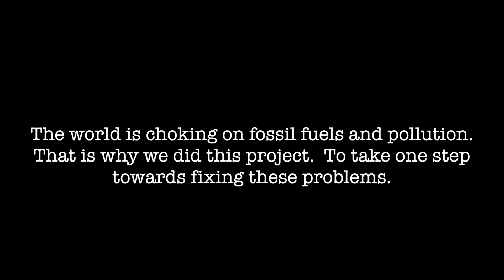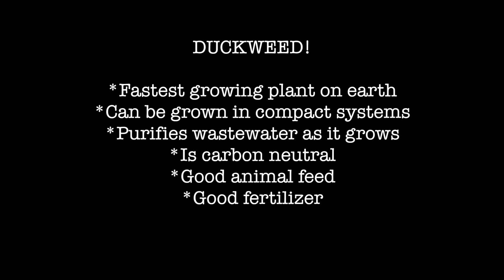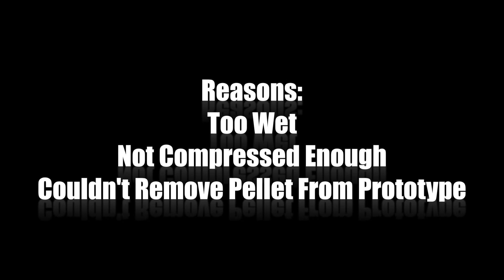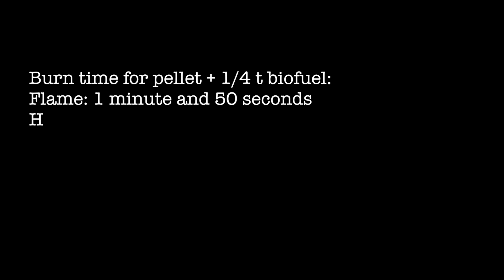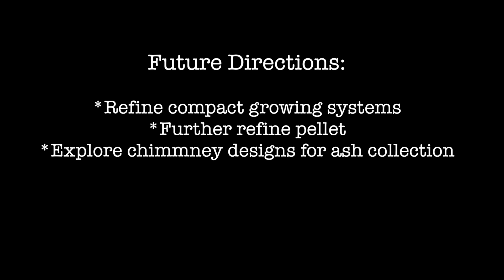Duckweed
Blue Planet Energy Challenge